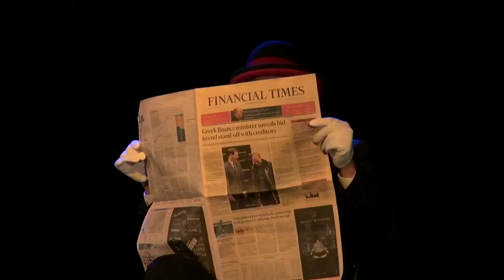Missy Malone & Friends Burlesque Revue promo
Scottish burlesque princess Missy Malone and her sensational friends present The Missy Malone & Friends Burlesque Revue - a glorious theatre show, widely regarded as the best of its kind currently touring the U.K.. It  brings together the very best authentic burlesque performers who combine for a superb evening of tassles, tease, comedy, music and cabaret.